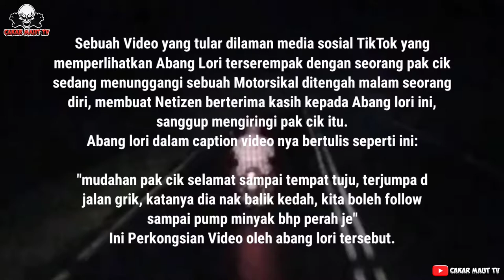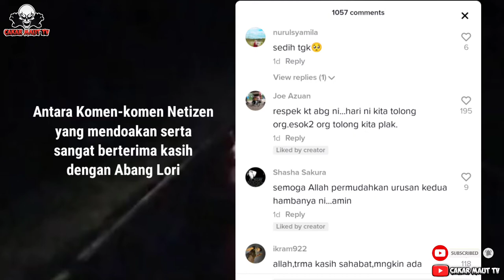Viral | Seorang Pak Cik Sedang Menunggangi Motorsikal Seorang Diri Diwaktu Malam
Sebuah Video yang tular dilaman media sosial TikTok yang memperlihatkan Abang Lori terserempak dengan seorang pak cik sedang menunggangi sebuah Motorsikal ditengah malam seorang diri, membuat Netizen berterima kasih kepada Abang lori ini, sanggup mengiringi pak cik itu. Abang lori dalam caption video nya bertulis seperti ini:

"mudahan pak cik selamat sampai tempat tuju, terjumpa d jalan grik, katanya dia nak balik kedah, kita boleh follow sampai pump minyak bhp perah je" Ini Perkongsian Video oleh abang lori tersebut.